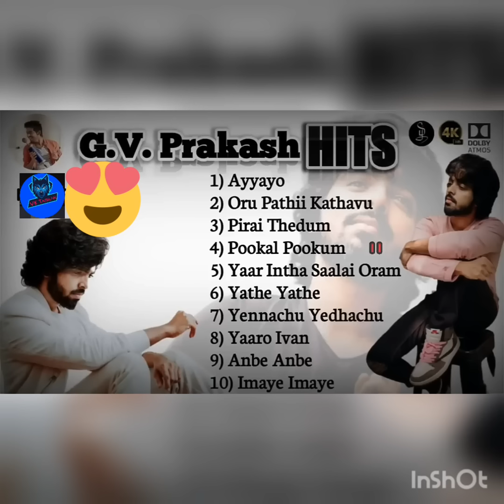GV prakash song tamil Hits|Juke Box|Tamil songs|lovesong|melodysongs